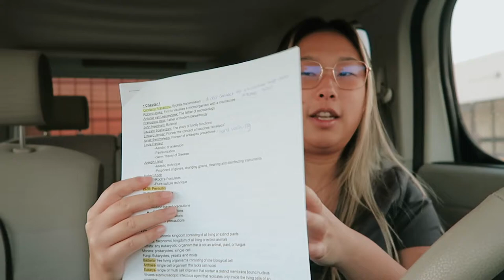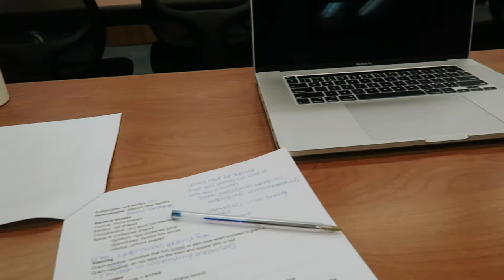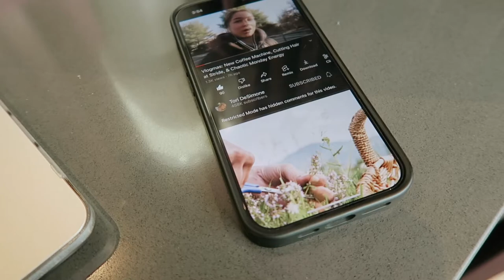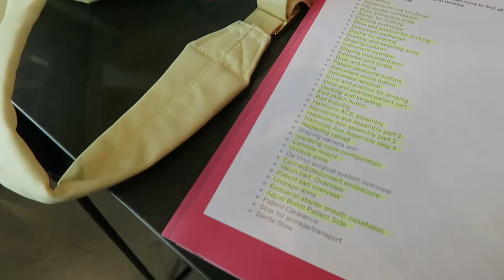Dissecting Pigs, Wrapping Presents + FINAL EXAM | Vlogmas Day 6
In this vlog I take you along a school day with me. Another class dissected a pig, I take my final exam for microbiology, and wrap some christmas presents. A few of the gifts are going to be delivered late which sucks but it's okay. I love wrapping presents and can't wait for my friends to see their gifts.

❥  Alex